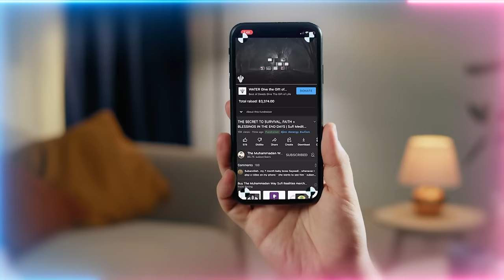When Prayer and Duas aren't being answered - Has God Cut You Off?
Video Chapters :
00:00 Shamsul ‘Arifeen (Sun of Knowers) of Jumadal Thani – the 5th Holy Month
00:39 45th chapter, verse 13– Prophet ﷺ is authority over all seen and unseen and all in between, and only people of tafakkur (contemplation) will see that
05:57 Why Prophet ﷺ is the one to love? He is the clear path which encapsulates all other prophet’s realities
10:23 Don’t let your expectations disappoint you, the real gift was the love of Allah (AJ), Prophet ﷺ and awliya (saints) given to you
18:01 Nurture and protect this gift and show your love through your service to gain their nazar (gaze)
18:45 You can claim to have love for Allah (AJ) but if no love for Prophet ﷺ and awliya, then you probably don’t
19:25 This opportunity to serve and show our love is the greatest gift, don’t let satan fool you
20:29 Since you came did your love increase for Prophets ﷺ and the shaykh? That was the gift that lasts for eternity
21:52 Don’t let satan make you focus on this dot of a life and lose sight of eternity
23:03 If we knew what this love of Prophet ﷺ and seat at the table of awliya was, we would never stop serving